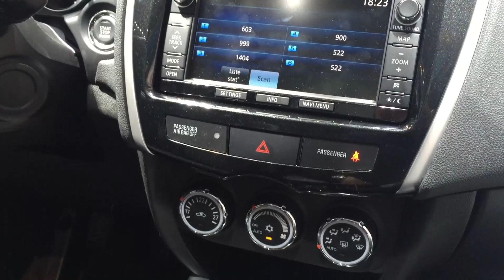BMW X4 vs Citroen C4 Aircross